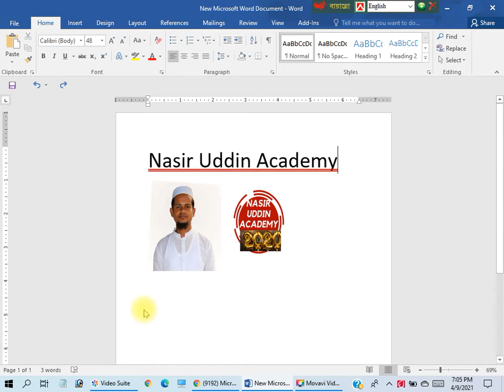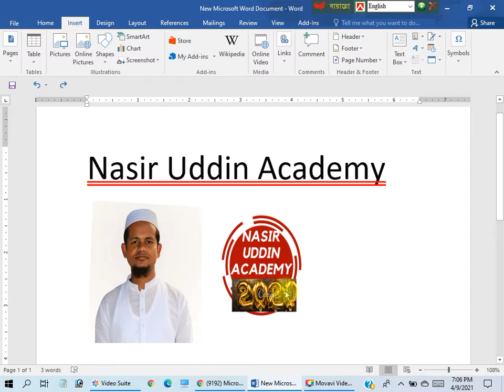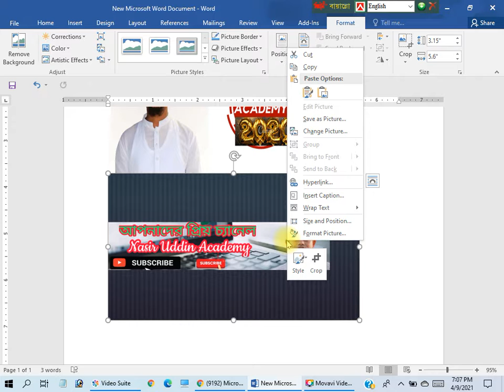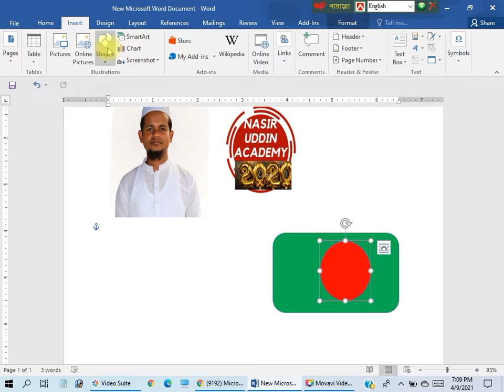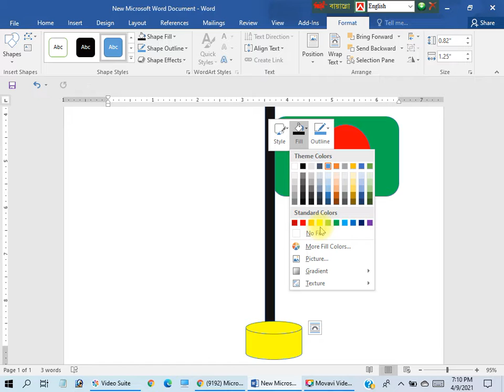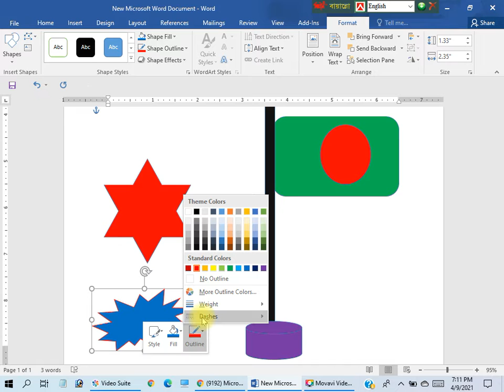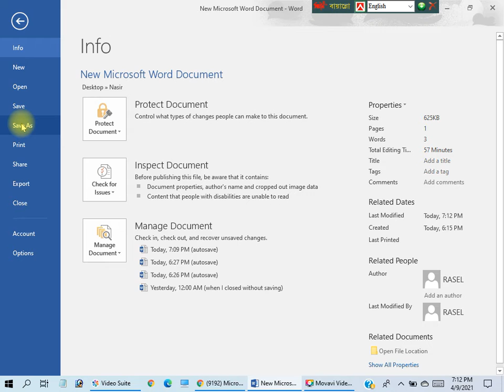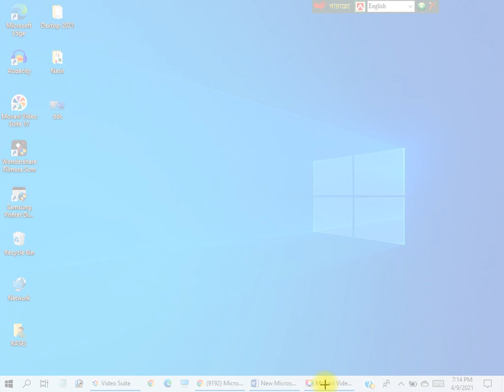Microsoft Word Tutorial in Bangla | Part-04 | মাইক্রোসফট ওয়ার্ড টিউটোরিয়াল | MS Word Bangla.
Microsoft Word Tutorial in Bangla | Part-03 | মাইক্রোসফট ওয়ার্ড টিউটোরিয়াল | MS Word Bangla.

nasir uddin academy